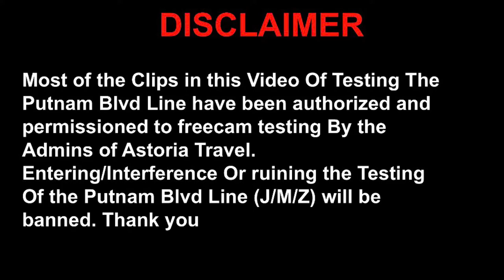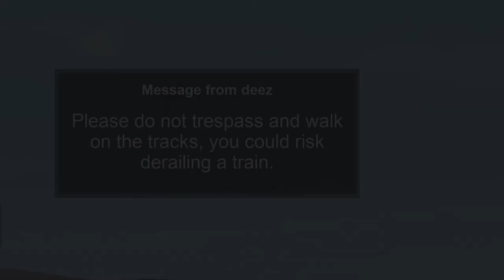Astoria Travel | Putnam Blvd Line 🅙 🅜 🅩 Testing Action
NOTE: HR’s allowed me & permissioned to freecam in different Locations Along the Line. Do not go on the platforms on the Line if you ever join.

Chapters:
0:00-4:26 Putnam Blvd-Cranberry Street 🅙🅩🅖
4:27-5:11 Freeport Square 🅙🅩
5:12-8:57 Thorncliff Center 🅙🅜🅩
8:58-9:03 Hortencia Pkwy
9:04-13:56 Ride From Empire Blvd To 3rd Av
13:57-15:00 3rd Avenue 🅜🅖

This Took Hours to Make.

Reveal of the Next PTA Subway Videos:
1. 5th Avenue Line Action In Potatoburg
2. New Years R179 Shuttles
3. Ma_____? Line O__________ y